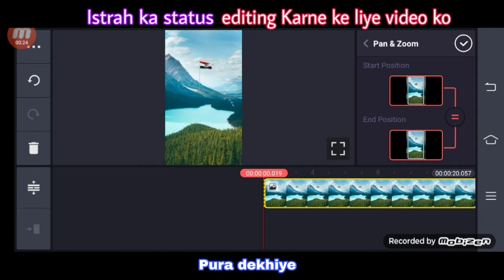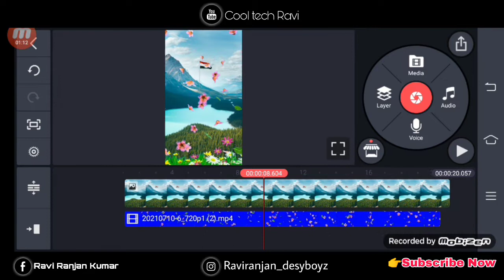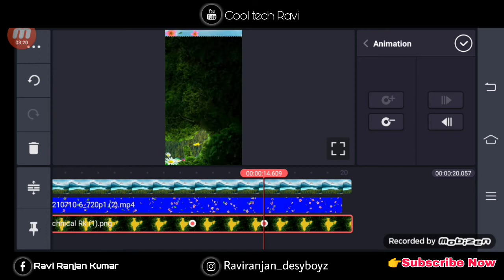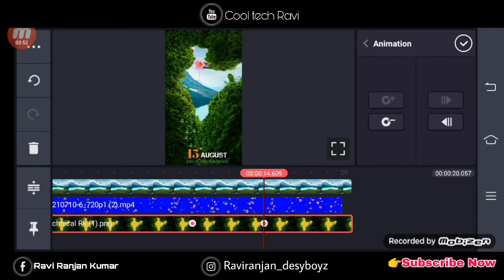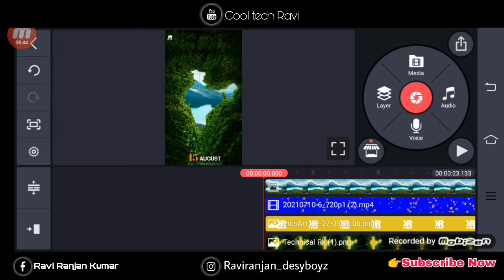15 Agust special whatsapp status & Reel// kainmaster editing tutorial 2021#cooltechravi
15 Agust special whatsapp status & Reel// kainmaster editing tutorial 2021#cooltechravi

Friends aaj ke is video main Maine bataye
hai ki aap kainmaster ke Madat se trending 🇮🇳15 Agust special whatsapp status editing kaise karen😎 Status video ko editing karne ke liye video ko pura dekhne 👉...Ummid karta hun ki aap ko ye video pasand aayega.🇮🇳 jai hind 🇮🇳

(photo ka baigraun remove Karna sikhe)

kainmaster editing tutorial
15 Agust special whatsapp status
whatsapp status editing 2021
kainmaster editing tutorial 2021
trending status editing
 kainmaster editing tutorial2021